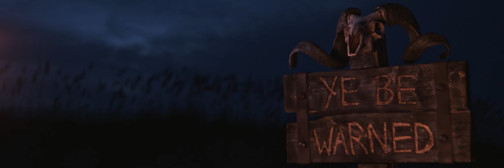2018 ECU Football Intro Video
Like a ghost on the wind
He comes from the sea,
And trembles the foe
Like a storm on the lee.
From East Carolina
Victories are told
Of the Spirit of the Pirate
And his purple and gold!